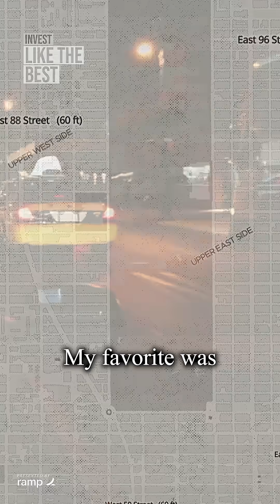The Taxi NASCAR Loop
The "NASCAR Loop": How data revealed NYC's most profitable taxi route.